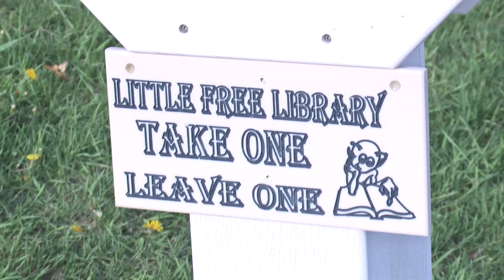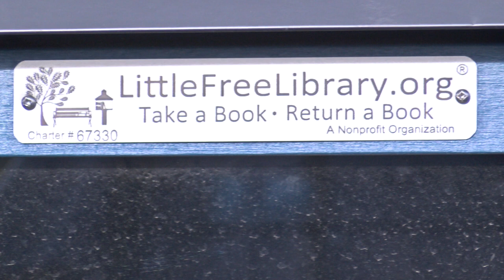Little Free Library at Cary Hill Superwash 5-2-18